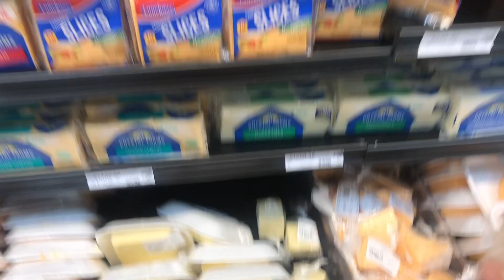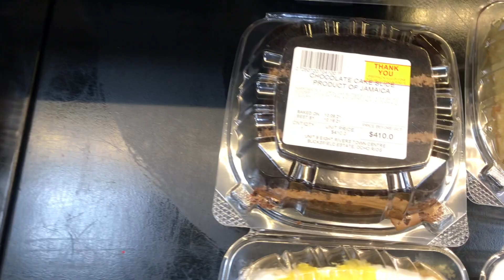DAY IN OUR LIFE | SHOPPING | COOKING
A typical day in our life. Outlaw makes garlic, ginger, tumeric, and lemon tea, we go on the road to pick up some groceries, and Deezer prepares her favourite meal, ackee & red herring.